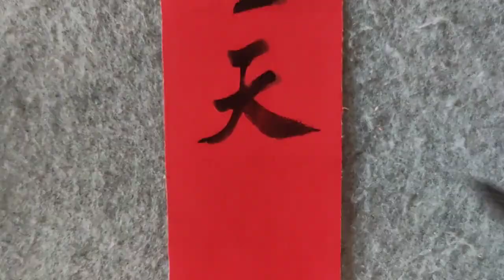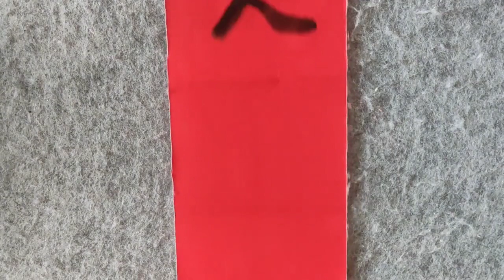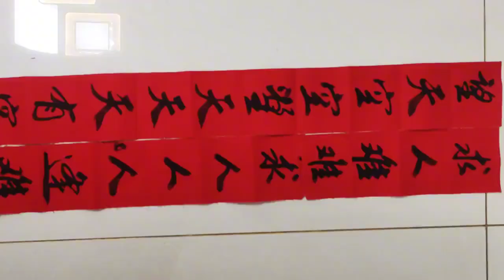秀才落榜后，揮筆寫了個上聯，幾百年后才有人對出此下聯